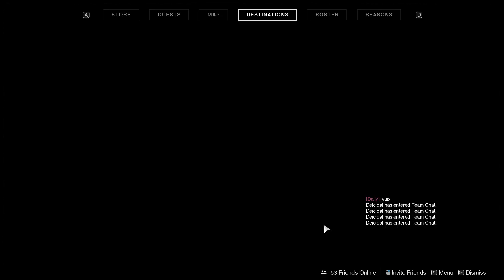Destiny 2 PVP - Ghost in the night 7 streak - With Star & Mikey